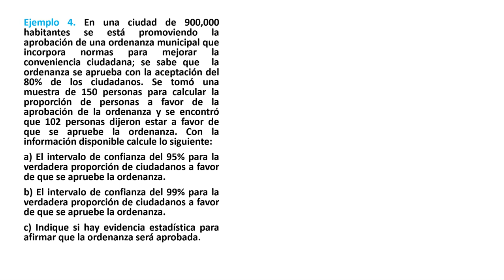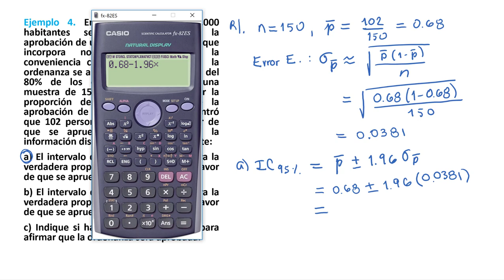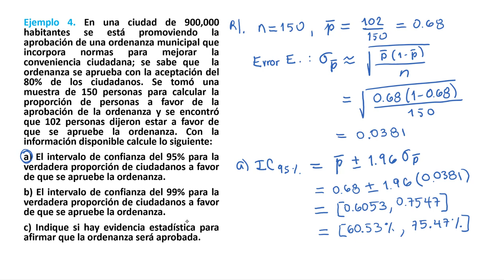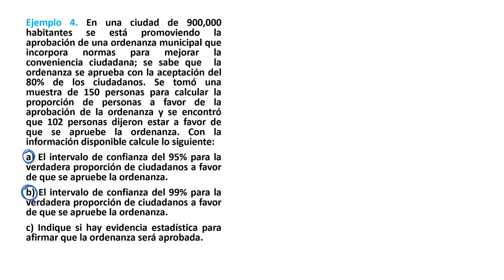U3 T3 E04 Ejemplo 2 de intervalo de confianza para la proporción de la población